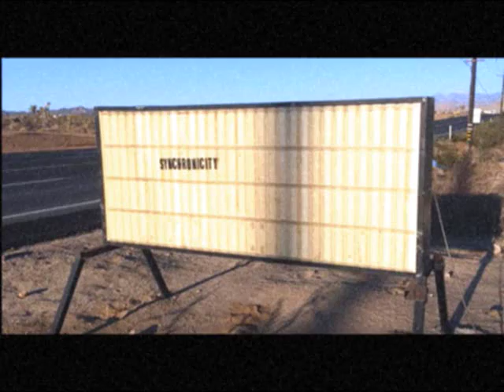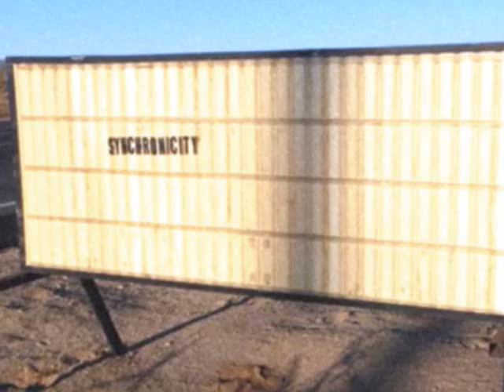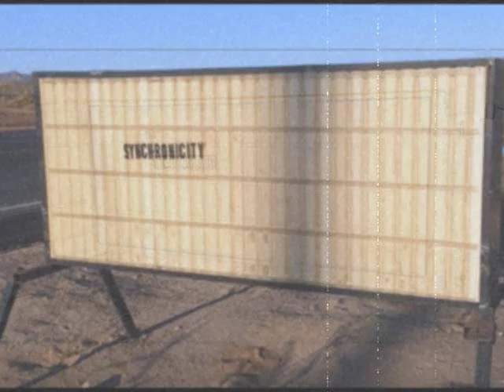DFKN:SPACEWISE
ERODING SOUNDLARK